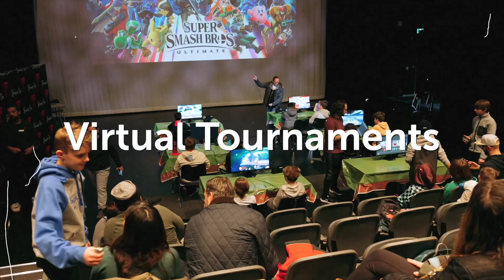Join Esports at YMCA Calgary!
Experience the thrill of esports at YMCA Calgary - now offering leagues, virtual and in-person tournaments and day camps! Through esports, youth develop skills relevant in today’s digital world, make meaningful connections and unlock their potential for success in STEM.